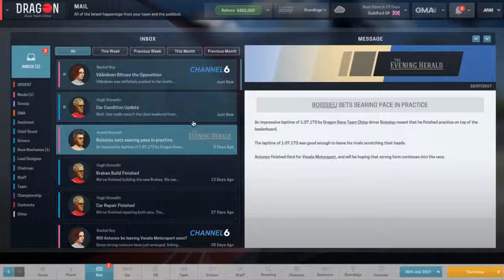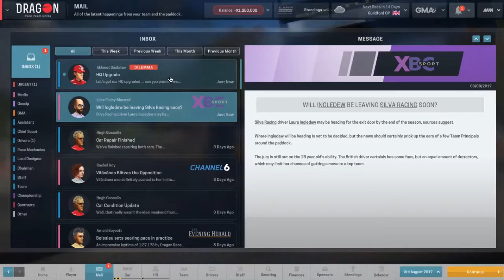Jom Main Motorsport Manager | Air Tenang Jangan Disangka Kau Tak Bangang